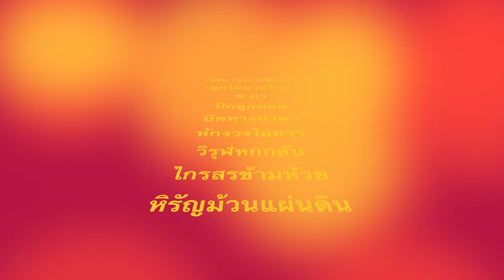6 ลูกไม้มวยไทย ท่าแก้เชิงเท้า ศิลปะการต่อสู้ Muaythai IGLA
​ @IMAC Dojo  6 ท่าแก้เชิงเท้า ลูกไม้ไม้มวยไทย Lookmai Muaythai ศิลปะการต่อสู้  ในหมวดเทคนิคมวยไทยระดับสูง เทคนิคการใช้ลูกไม้ป้องกัน หมัด เท้า เข่า ศอก สอนโดย ครูมวยไทย Patty แพ็ตตี้ นรีภัสร์ ศุภพิทักษ์พงษ์ และ สาธิตโดย Michelle มิเชล พิมนภัทร์ ศุภพิทักษ์พงษ์ ที่ศูนย์สอบมวยไทย IGLA ยิมมวยไทย IMAC DOJO ลาดพร้าว 101 ซอยโพธิ์แก้ว 3 แยก 9 ดังนี้
1. ปักลูกทอย
2. บิดหางนาคา
3. หักงวงไอยรา
4. วิรุฬหกกลับ
5. ไกรสรข้ามห้วย
6. หิรัญม้วนแผ่นดิน

สนใจเรียนมวยไทย และสอบใบประกาศนียบัตรรองรับวิทยะฐานะมวยไทยระดับโลก มวยไทย IGLA ติดต่อขอรายละเอียดได้ที่ IMAC DOJO ที่ Line ID : @laxmirung